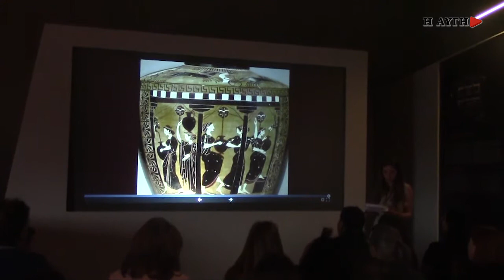Μια μέρα στον Πειραιά με την Ξανθίππη το 391 π.Χ.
Μια πρωτοπόρα προσέγγιση στον τρόπο που αντιλαμβανόμαστε την Ιστορία μέσα από τον χώρο ενός μουσείου αποτελεί η παράσταση μουσειακού θεάτρου «Μια μέρα στης Ξανθίππης», που παίχτηκε πιλοτικά τον Μάιο στην Ξυλαποθήκη στον Πειραιά.